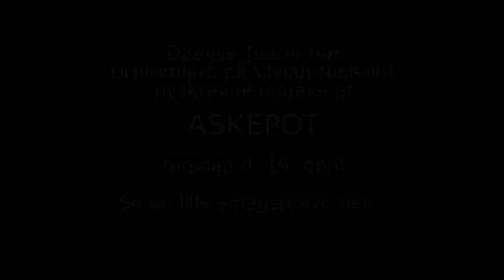Smagsprøve 1 fra ASKEPOT på Odense Teater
Odense Teater har Urpremiere på Vivian Nielsens nye version af fortællingen om ASKEPOT. Betty Glosted spiller stedmoderen og Ane Hovby spiller Askepot.